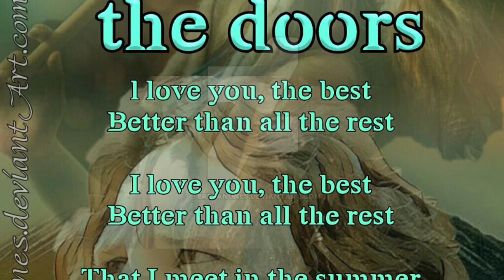Indian Summer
We love you...the best.

The Players:
Chris Campion: Vocals
Tom Curiano: Drum Programming, Acoustic and Electric Guitars, Bass, Keyboards
Benny Landa: Guitar

Produced, Recorded and Mixed by Tom Curiano
Executive Producer: Keith Foley for Turbo Tribeca Productions

Written by Jim Morrison and Robby Krieger
Recorded by The Doors
From the album Morrison Hotel
Released on Elektra Records in 1970